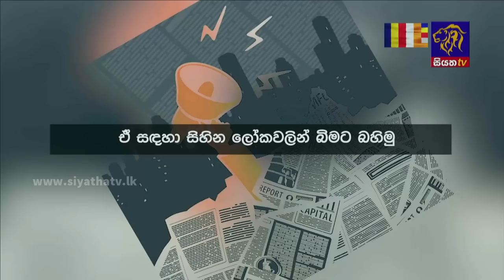Siyatha News | 06.00 AM | 03 - 05 - 2023